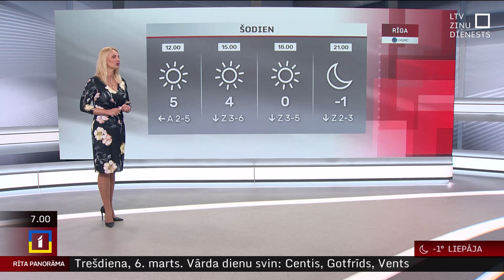6. marta laika ziņas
Labrīt! Trešdien Latvijā saglabāsies sauss un saulains laiks, debesis būs pārsvarā skaidras. Pūtīs lēns līdz mērens A, ZA vējš.

Gaisa temperatūra agrā rītā būs –1..–7 grādi, taču dienā gaiss iesils līdz +1..+6 grādiem.

Arī galvaspilsētā trešdien spoži spīdēs saule, pūtīs lēns A vējš. Rīgas līča piekrastē gaidāmi tikai +2 grādi.